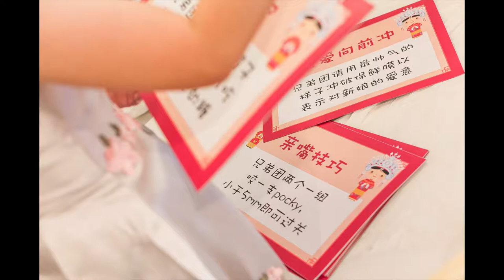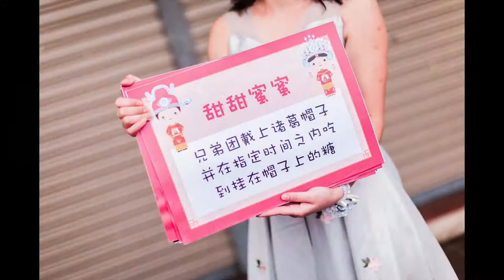Steven Wong & Miko Ooi wedding Day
Presented by : W Photography by Wah
Come to our new studio ： 31-1 jalan Temenggung 13/9 ，Bandar mahkota cheras ，43200 cheras.